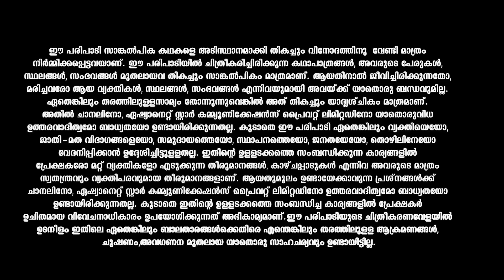Thoovalsparsham അവിനാഷിനെയും സഹുവിനെയും തെറ്റിദ്ധരിപ്പിച്ച് മാളു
Murder in the family forces two sisters to separate. Years later, one becomes a cop, the other an 'honourable thief'. What's in the store for these opposites?